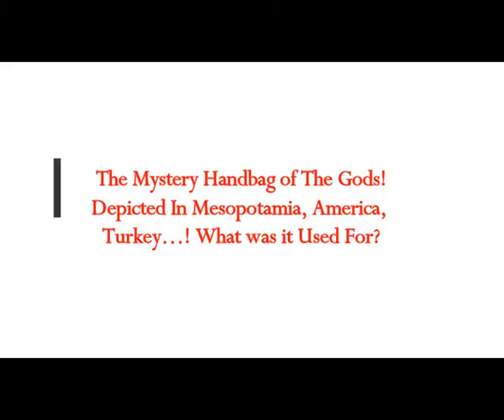The Mystery Handbag of The 'Gods!' Depicted in Mesopotamia, America, Turkey! What was It USED FOR?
Please Support:
Thumbnail image - handbags of ancient gods Screenshot-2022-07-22-at-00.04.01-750x375-1.jpg